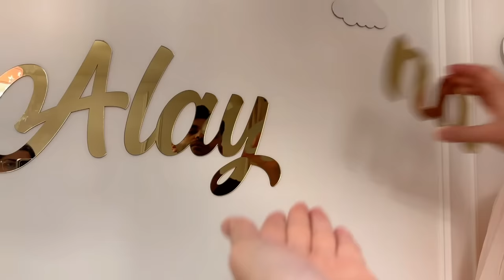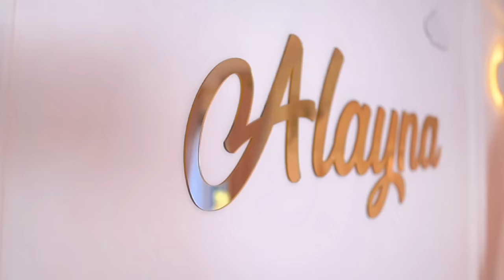BABY GIRL NURSERY REVEAL & TOUR ✨ Nursery Furniture, Accessories and Organisation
➡️ Easy Fit Light Shade Pink Star Design 2 Tier Ceiling Lighting